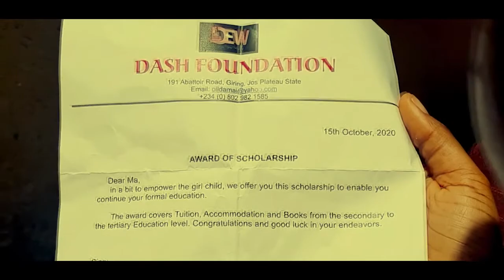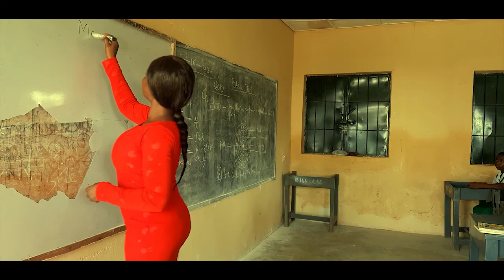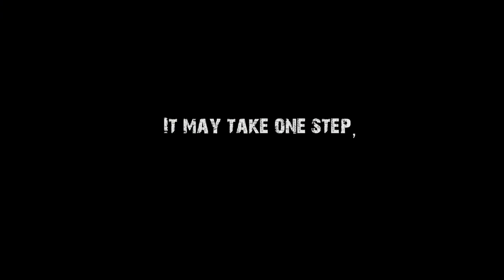Fruitful The Movie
Short Film
A little girl's smile to be educated is rekindled by a scholarship that empowers her to become a teacher and impact others.